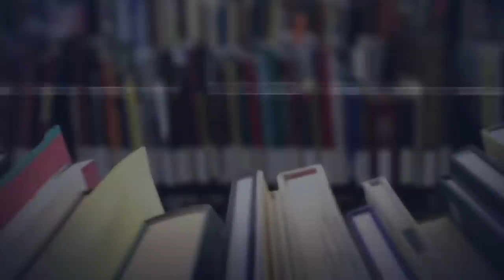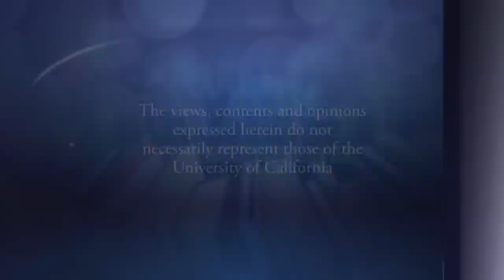Rebecca Solnit - Story Hour in the Library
Rebecca Solnit is the author of thirteen books, most recently the best selling "Infinite City: A San Francisco Atlas." She is the recipient of a Guggenheim Award, the National Book Critics Circle Award in criticism, and the Lannan Literary Award. A product of the California public education system from kindergarten to graduate school, she recently received an honorary doctorate from the Rhode Island School of Design. She is a contributing editor to Harper's and regular contributor to the political site Tomdispatch.com. Here she reads to an audience at UC Berkeley. Series: "Story Hour in the Library" [11/2012] [Humanities] [Show ID: 24369]